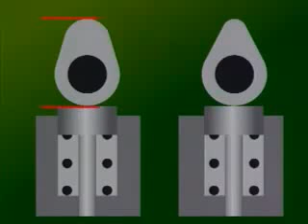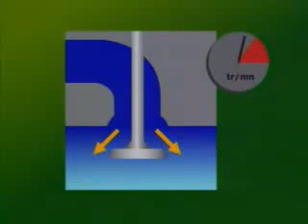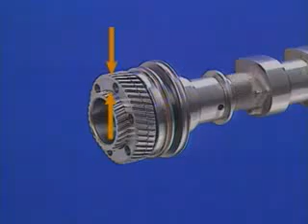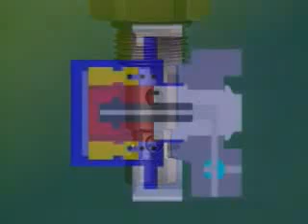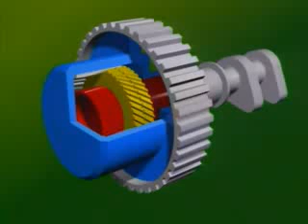Arbol de levas funcionamiento